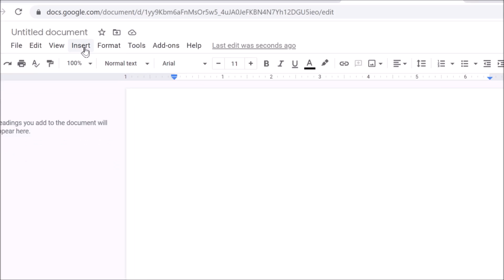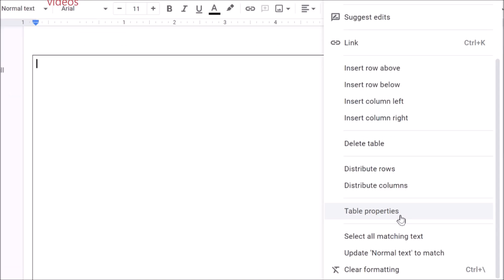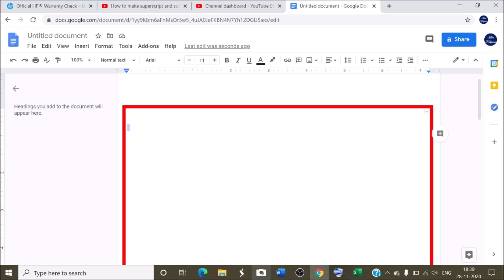how to add a border in google docs like Microsoft word?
In this video we will learn that how to add a border in google docs like Microsoft word?
Google docs me page border kaise banate hain?
Google docs me border kaise add karte .

YOU will find some tips & tricks to make easy your computer operations. I will try to provide maximum solutions here. Would request you to watch entire video and use pause button to understand every step that how to add a border in Google Docs.

I will upload some more basics of google docs page border in my upcoming videos. If you need any help with the related topic so kindly write it on comment section.

Keep watching.
Keep learning.